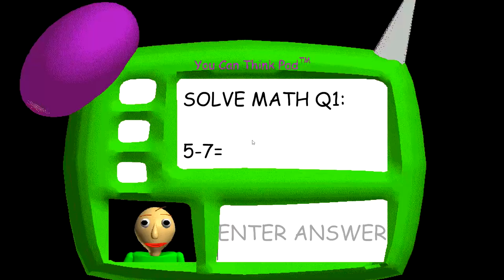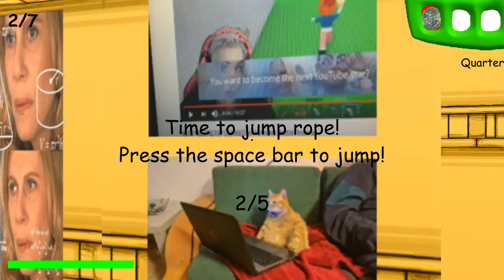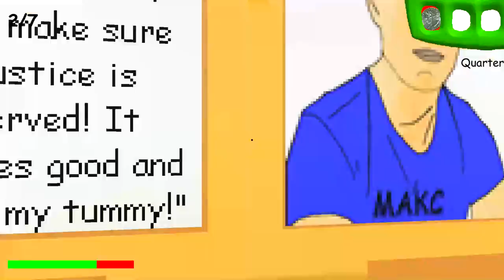BALDI = BENDY!? HIS BIGGEST SECRET REVEALED! | Baldi's Basics - Best Mods (Lets Play Modded Gameplay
PROOF THAT BALDI + BENDY ARE THE SAME PERSON? | Baldi's Basics - Best Mods (Lets Play Funny Gameplay
School can be tough - especially when you have Baldi chasing you with a ruler ready to spank you to death! Welcome to Baldi's Basics in Education and Learning, a horror game (also known as Baldi's Basics) which involves solving maths questions or being murdered! Can Steve and G.U.I.D.O escape the horrifying Baldi without being caught?

Inspired by creepy/bad edutainment games from the 90s (Sonic's Schoolhouse, I.M. Meen, 3D Dinosaur Adventure: Save the Dinosaurs), this game starts out seemingly innocent enough, but it quickly becomes clear that this isn't edutainment. Collect all 7 of the notebooks and escape the school, all while avoiding Baldi. Baldi has many friends in the school that will slow down your progress and put you at risk of being caught, so learn how each character works and how you can avoid their attention. Find and use items to your advantage.